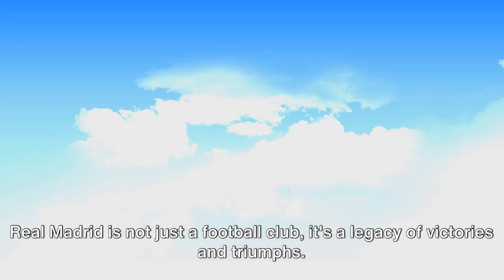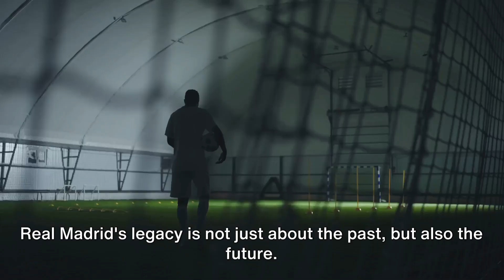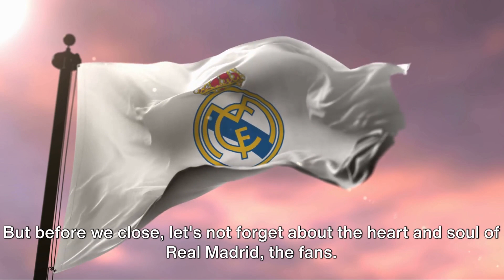Inside the Realm of 'Real Madrid'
OUTLINE:

00:00:00 The Genesis of Real Madrid
00:01:13 Real Madrid's Glorious Achievements
00:03:27 Real Madrid Today
00:04:58 The Future of Real Madrid
00:06:07 A Tribute to the Fans
00:07:25 End Sting